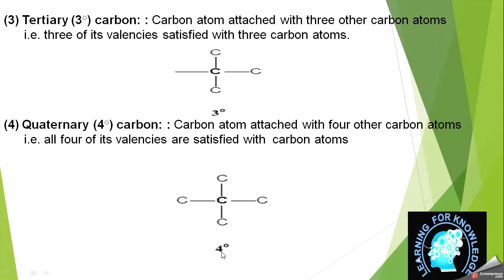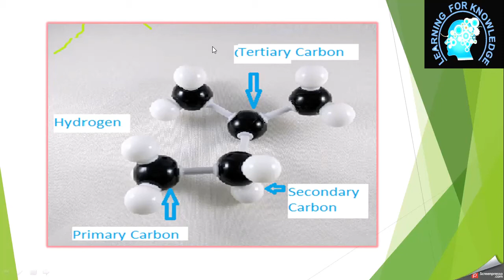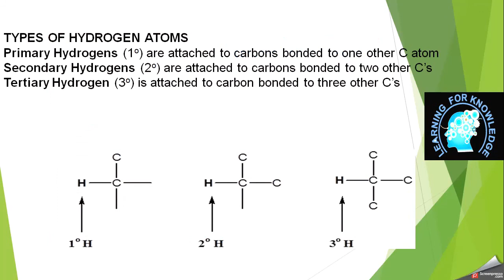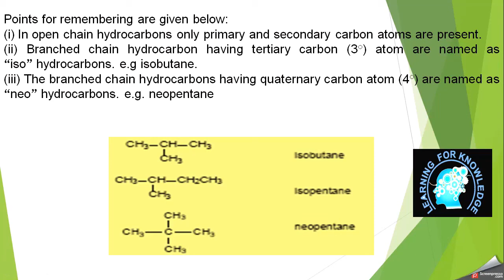Types of Carbon and Hydrogen in Saturated Hydrocarbons for A-level/F.Sc/ Grade 12/MDCAT/ECAT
This video is in continuation of Organic Chemistry series. In this lecture types of Carbon and Hydrogen present in Saturated Hydrocarbons are explained. This is help full for A-level/F.Sc./Grade 12 students and also for those who are taking MDCAT and ECAT exams